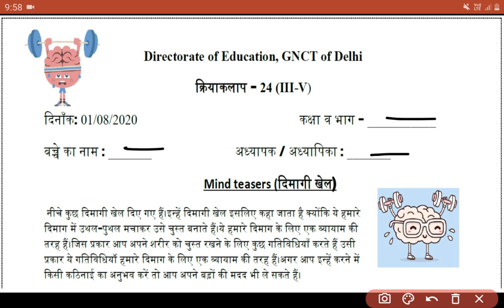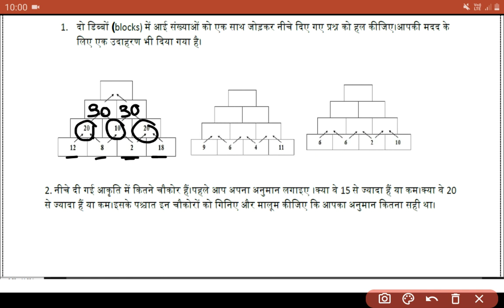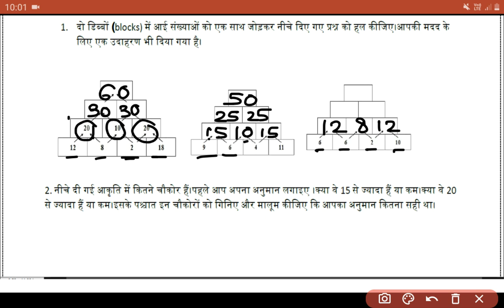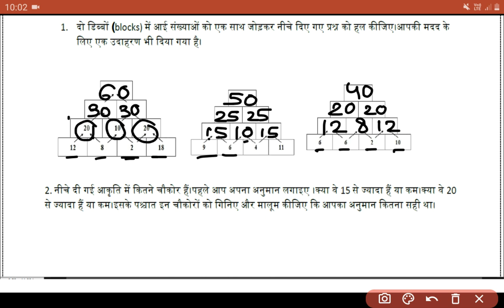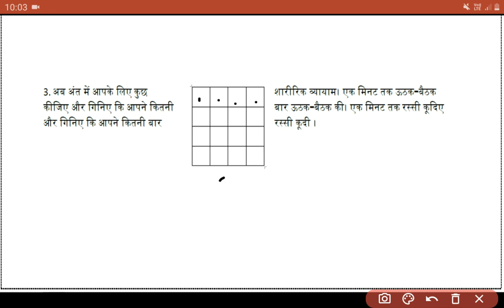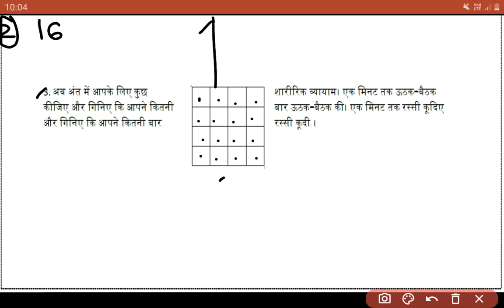1 AUGUST 3rd to 5th DOE WORKSHEET SOLUTIONS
Complete and detailed solutions.